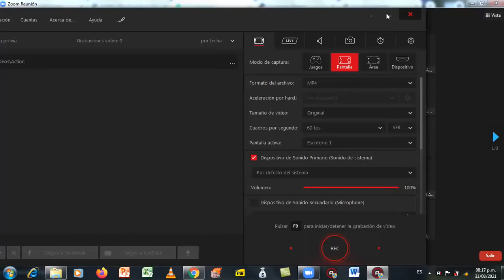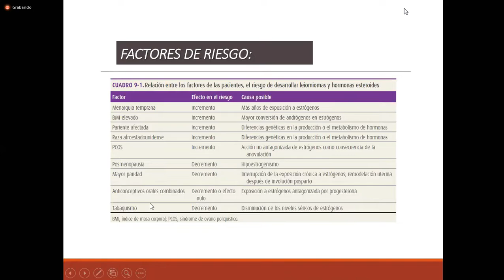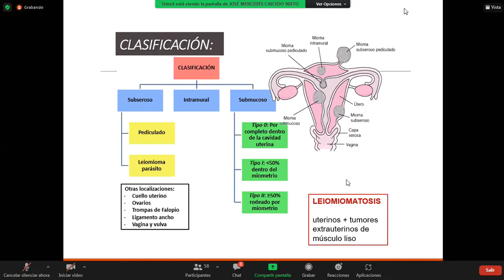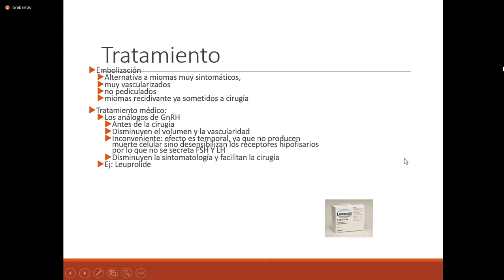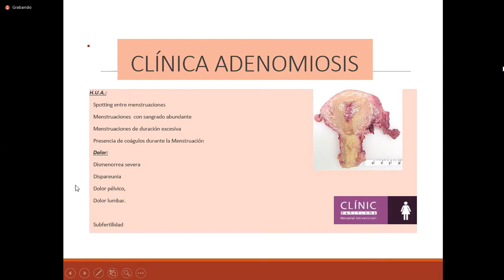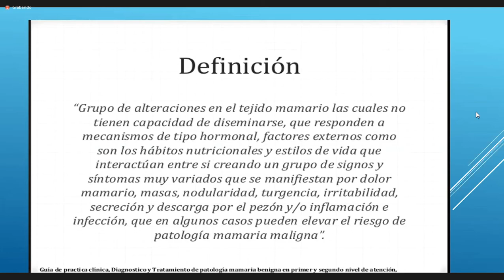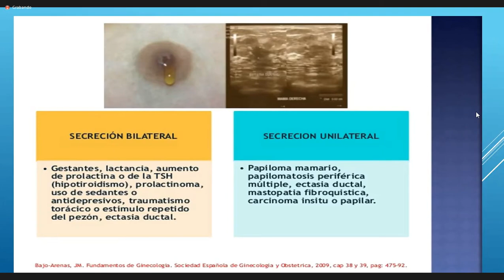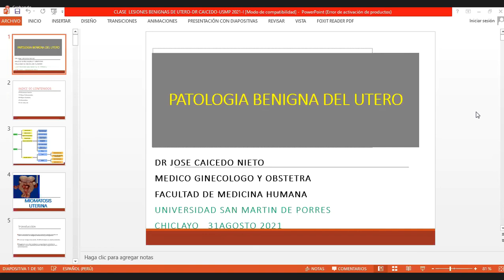PATOLOGIA BENIGNA DEL UTERO